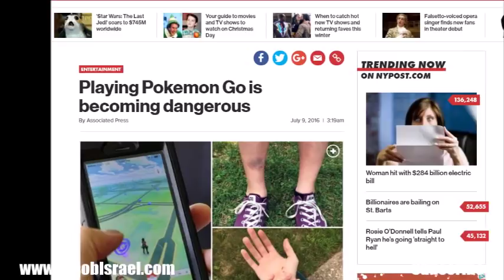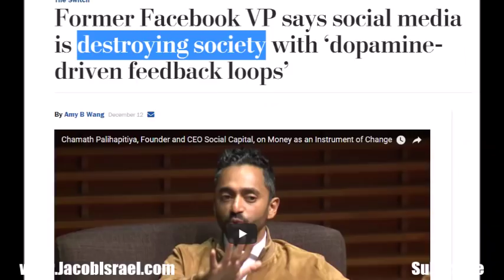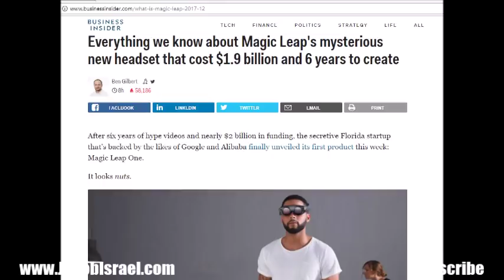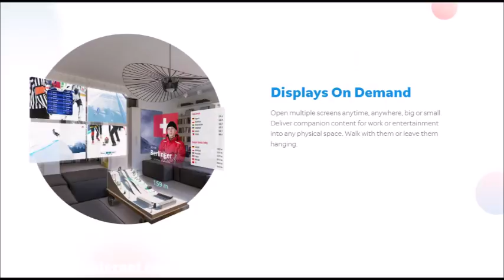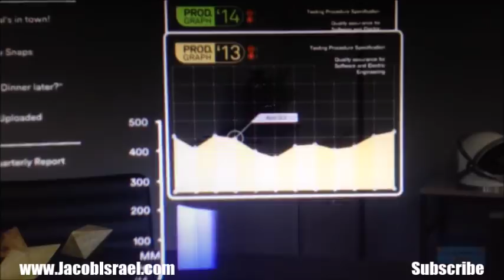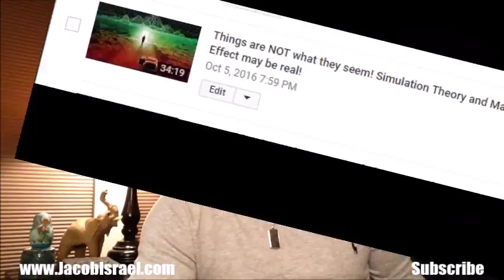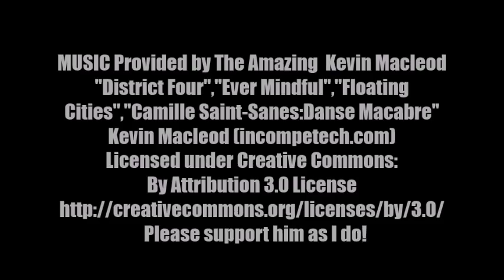2018 We Become The Machine! Magic Leap One's Augmented Reality. You Think AI is bad?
Recently the mysterious Florida Start Up Backed by Google and more unveiled it's new Augmented Reality Devise Magic Leap One and it may cross the line indeed.

In the Coming Days A New Year is not all we will Ring In!

I thank you and love you for it! Jacob

If you love to read inspiring, thrilling, spiritual fiction check out my award winning novel, The Calling - now only available

"District Four","Ever Mindful","Floating
Cities","Camille Saint-Sanes:Danse Macabre"